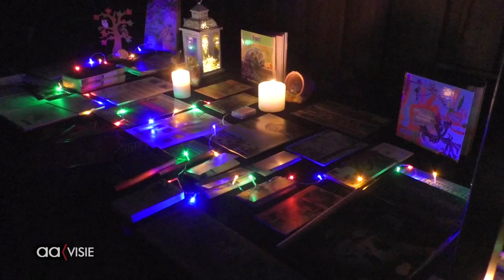Nacht van de Nacht in Doepark en Gravenallee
Aartsdonker was het in de Gravenallee en daarom organiseerden  IVN en Astrona tijdens de Nacht van de Nacht een huifkartocht daar naar toe.